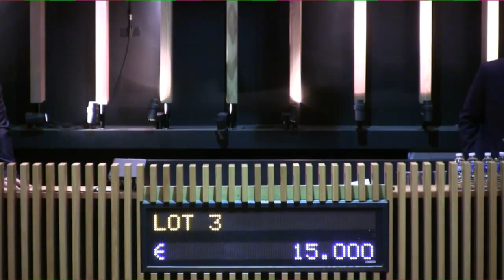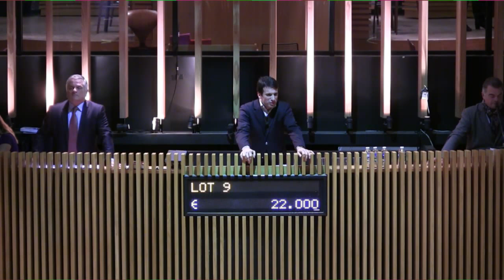Vente de saillies 2015 au profit de l'Association Sauvegarde des Terres d'Elevage